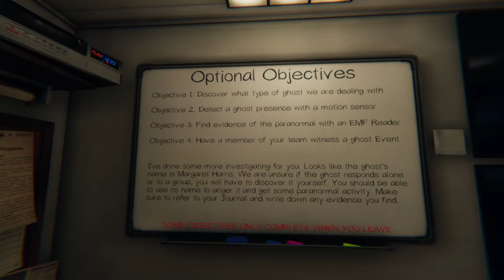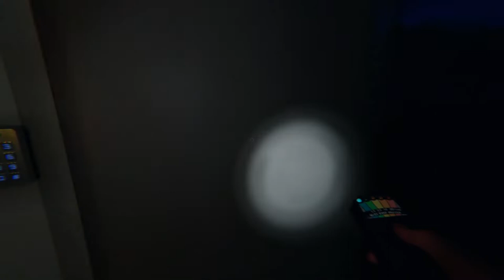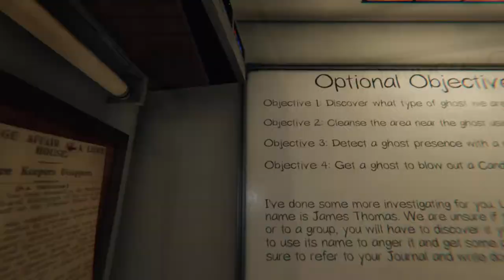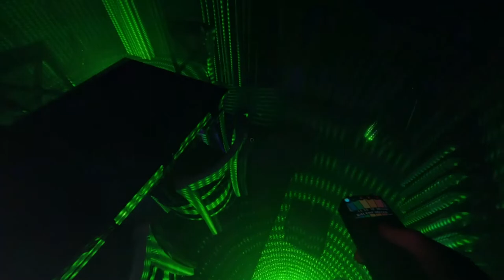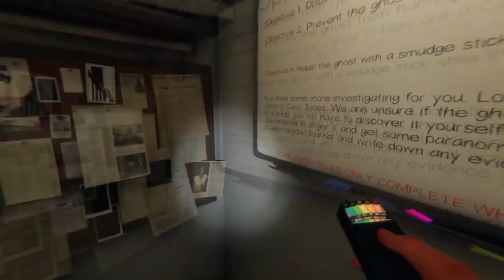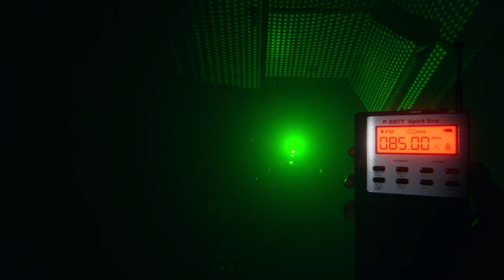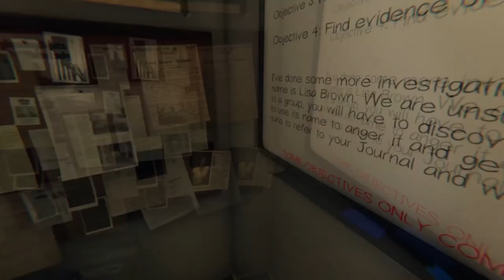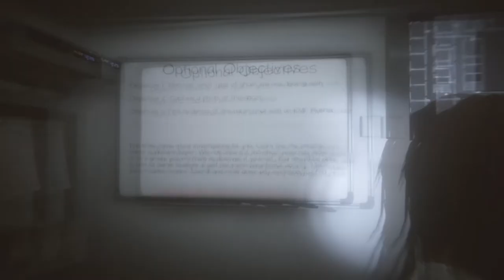Adhd PHASMOPHOBIA With Friends! VOD #4